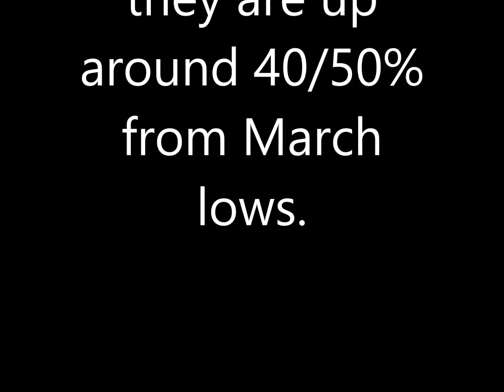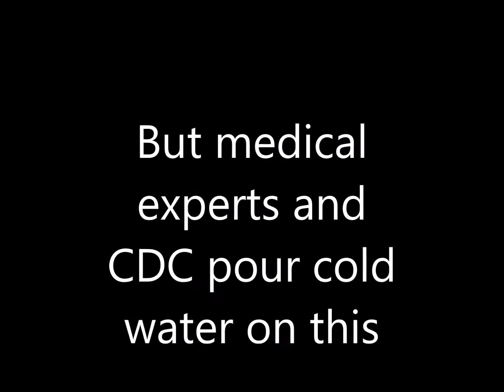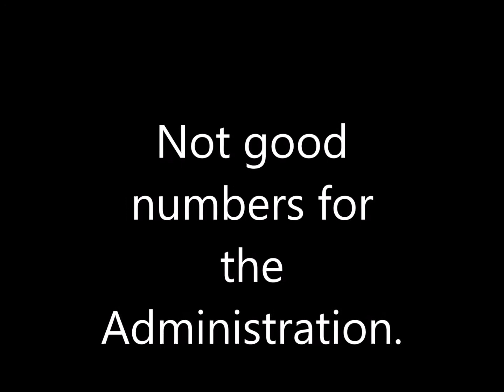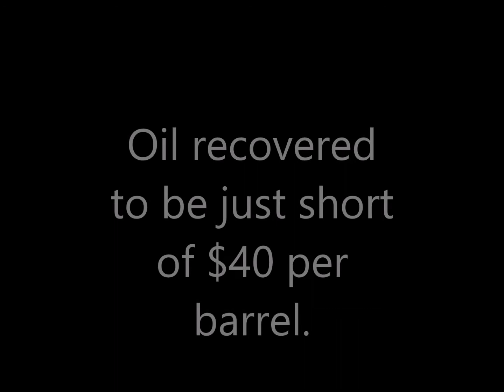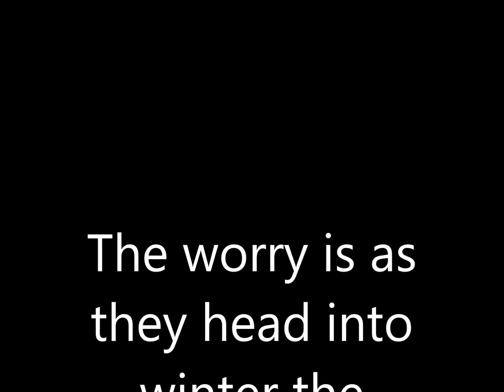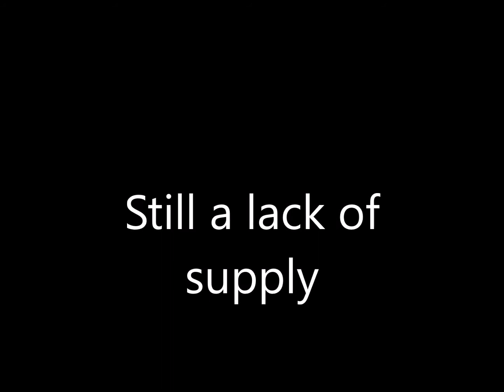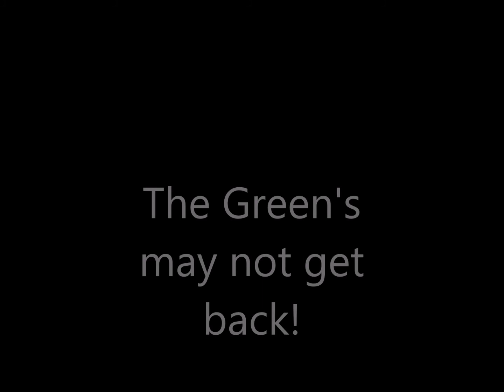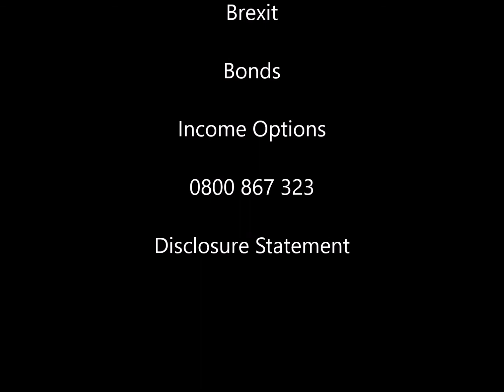Covid cases rise again